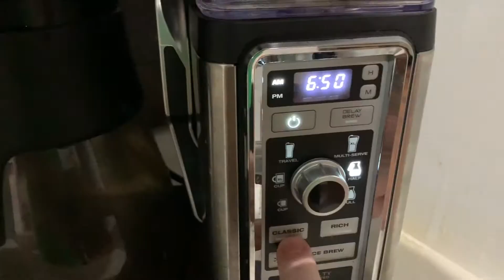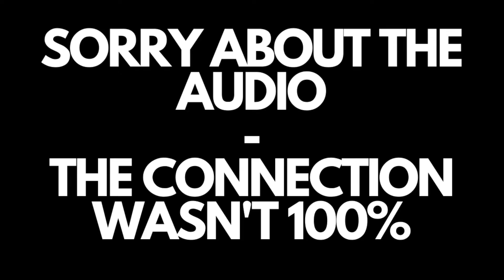I Interviewed a Dallas Cowboys Player | Millionaire Money Advice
I interviewed former NFL/Dallas Cowboys player, Cory Procter - this is what happened.

FREE STUFF:

Win Up To $10,000,000 for SAVING:
Open an account with Yotta bank and get 100 chances to win $10,000,000!

Free Stocks:
Deposit $100 or more on WeBull and get 2 FREE STOCKS, one of which can be valued up to $1,400

Open a new account with Robinhood and get a FREE STOCK valued up to $200

We talked about his career in the NFL and with the Dallas Cowboys, we talked about his new career in wealth management, we talked about personal finance, investing, and breakfast tacos. We covered a lot, but the most important thing we talked about was this; in order for you to break the cycle of living paycheck to paycheck, you must start tracking your expenses and then cutting back on the areas where you spend too much.

One of the core things that I talk about in almost every video is mastering your money. I don't just say it because I think its a fun catchphrase; I say that in the beginning of almost every video, because I believe that the key to building wealth and breaking generational cycles of poverty starts with mastering the money you have. Studies have shown that people who are bad at managing $25,000 a year, are also bad at managing $25,000,000. If you don't discipline yourself and get serious about using the resources you have in an effective and responsible way, you'll never stop living paycheck to paycheck.

I know this is hard to hear and even harder to do, but I say things like this because I know that if you apply these things to your life, you will set yourself on a better course and start the process of building wealth for your family.

If this is the first of my videos you're seeing, congrats! The principals spoken about in this video are step 1 of your journey to wealth building and financial independence.

Stimulus checks, second stimulus checks, Stimulus check, second stimulus check.